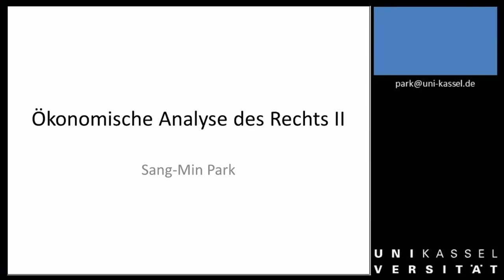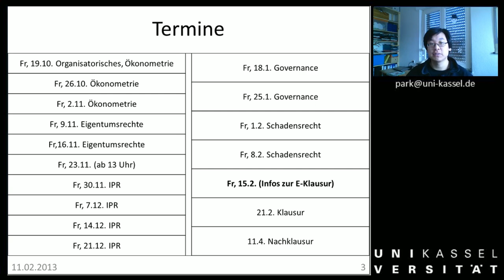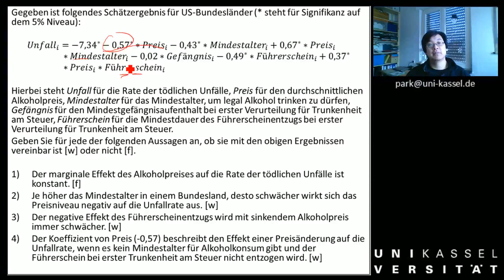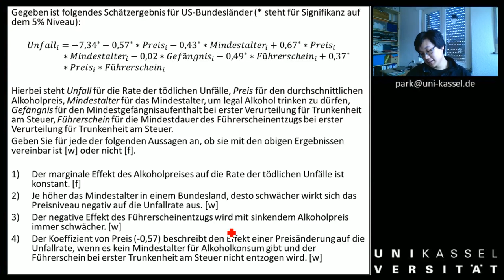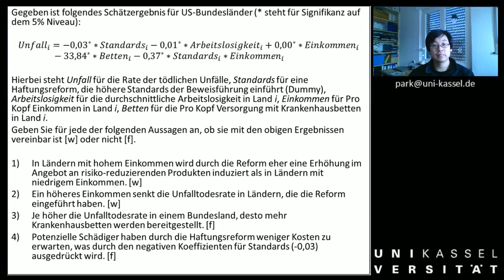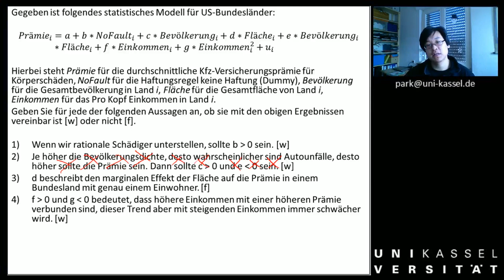Woche 15 Beispiel für Klausurfragen